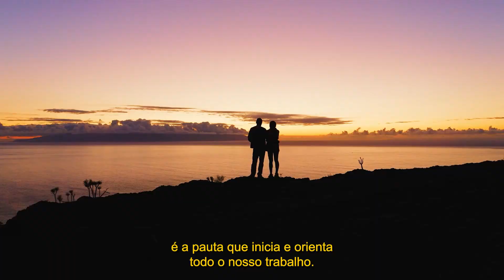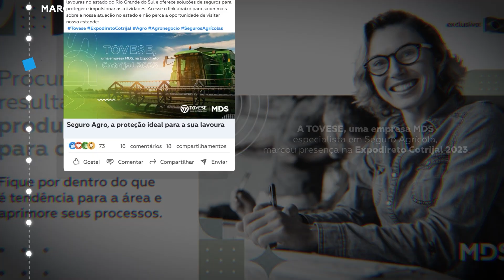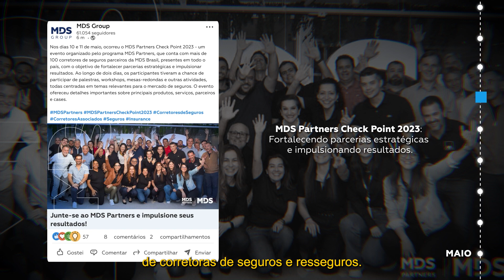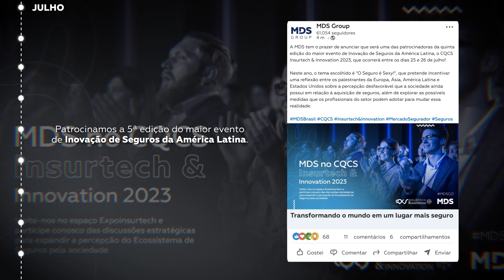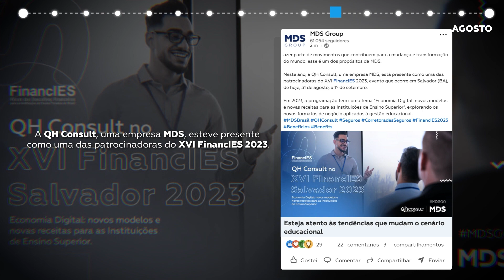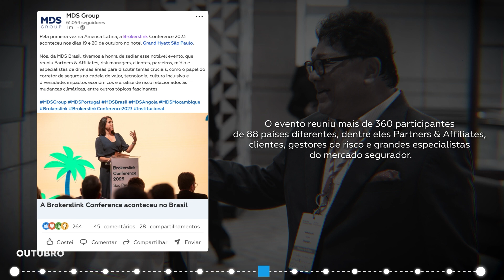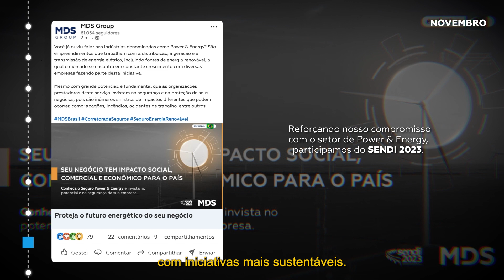RETROSPECTIVA 2023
Em 2023, a MDS Brasil navegou mais uma vez ao lado de seus clientes, parceiros e colaboradores. Juntos, desbravamos desafios, alcançamos horizontes mais distantes e transformamos sonhos em realidade. 🌟

Nossa equipe é composta por profissionais talentosos e dedicados, unidos por objetivos comuns e impulsionados pela orientação ao cliente, profissionalismo, criatividade e colaboração. 🤝

À medida que nos aproximamos de 2024, transbordamos de entusiasmo ao vislumbrar a continuação desta jornada de sucesso ao lado de cada um de vocês. Antes de ingressarmos neste novo ano repleto de promessas, convidamos vocês a assistirem ao vídeo que elaboramos para relembrar os momentos marcantes de 2023.

Que 2024 seja repleto de conquistas, crescimento e momentos que nos unam ainda mais. Feliz Ano Novo! 🚀💙